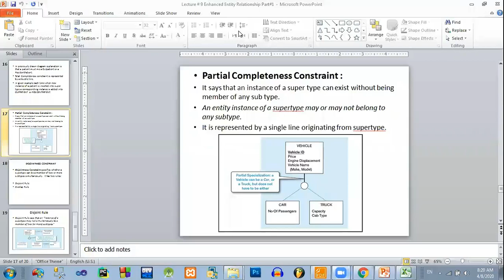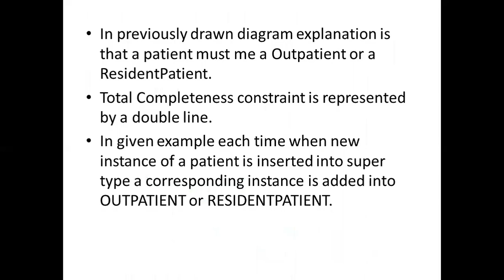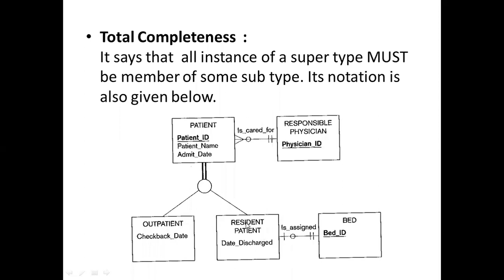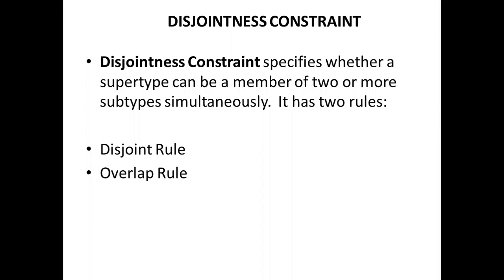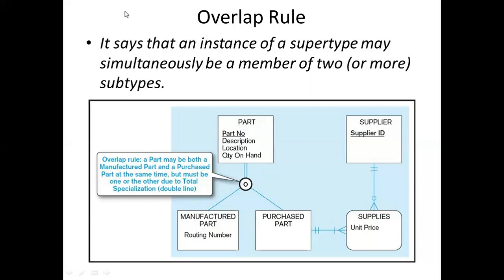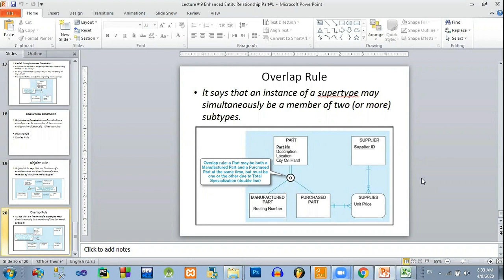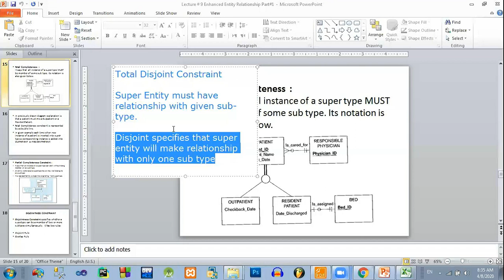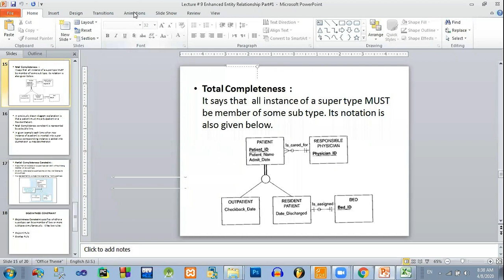Constraints in Enhanced Entity Relationship | Completeness and Partial Constraint | Disjoint Rule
In this tutorial i have discussed about Constraints in Enhanced Entity Relationship | Completeness and Partial Constraint | Disjoint Rule and Overlap Rule | Constraints in Super Type and Sub-Type of Entities